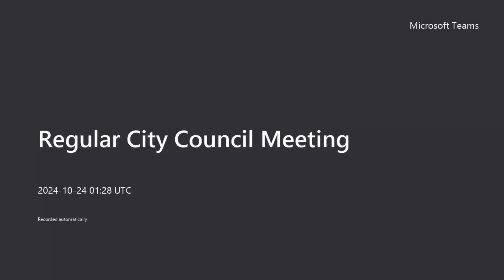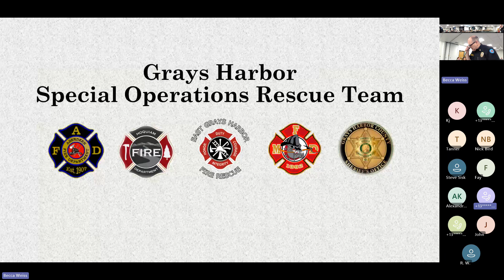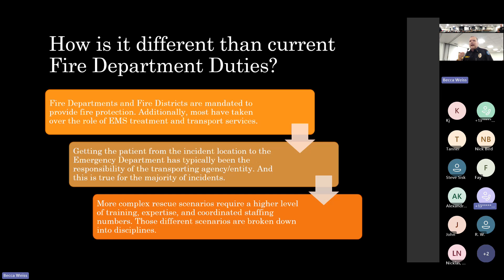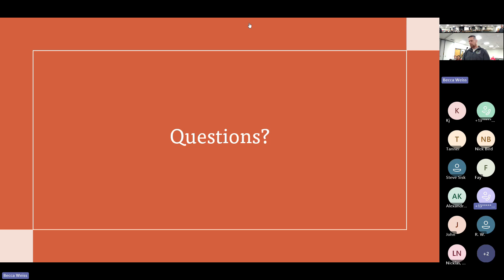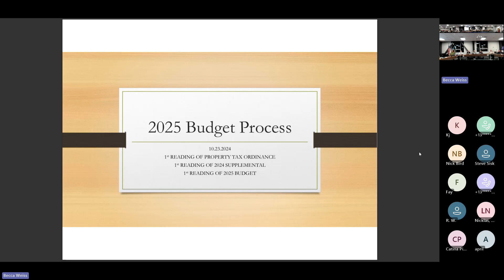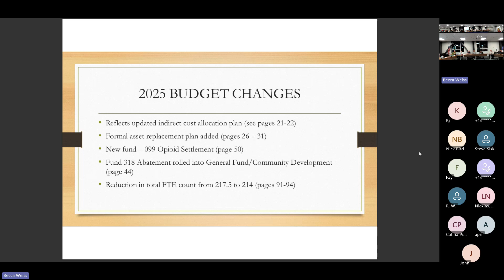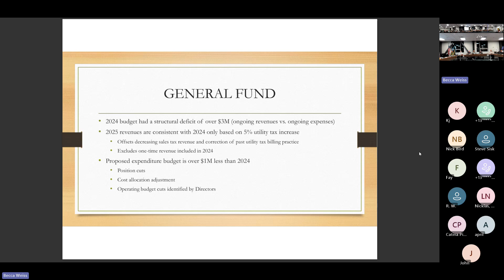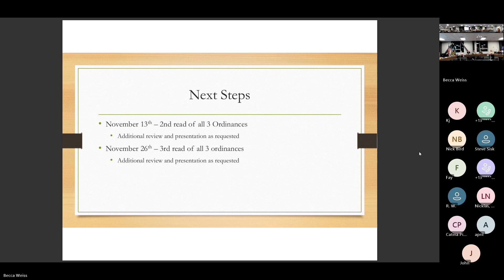Aberdeen City Council Meeting 10-23-24